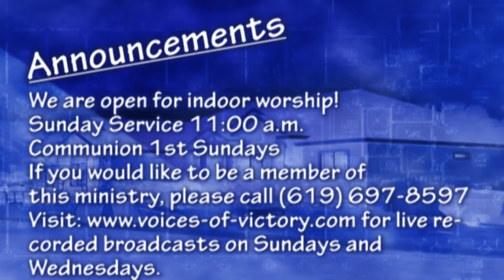Stay Faithful While You Are Waiting Part II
Part II deals with the fact that we must play by the rules of faithfulness as we wait on the Lord.